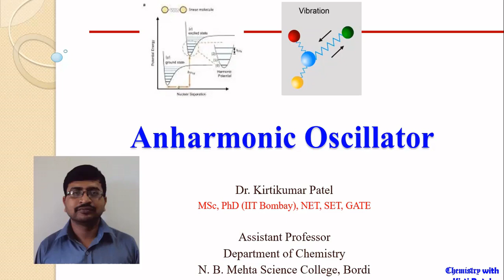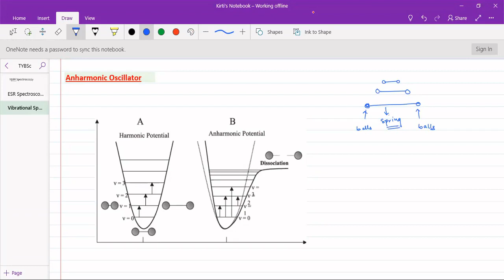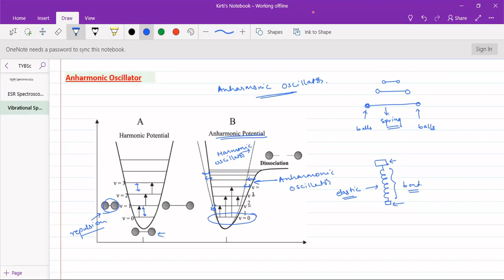Anharmonic Oscillator || Molecular Spectroscopy || Vibrational Spectroscopy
This lecture describes the concept of anharmonic oscillator in vibrational spectroscopy. It deals with derivation of relationship between vibrational frequencies of fundamental mode, first and second overtones.